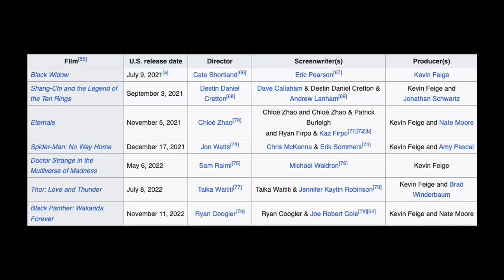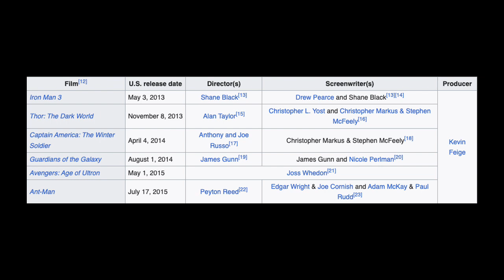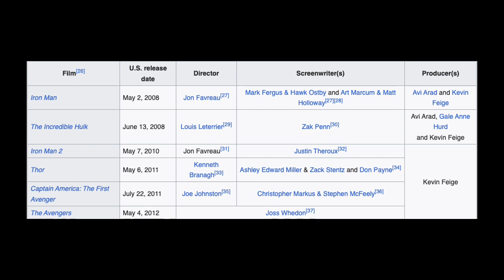Fixing the MCU Multiverse Saga | Marvel Discussion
The Marvel Cinematic Universe has its ups and downs, but it seems like it has hit a major stump and continues to be plagued by major issues both on and off screen. Let's have a simple solution